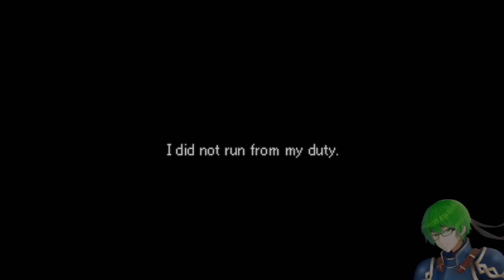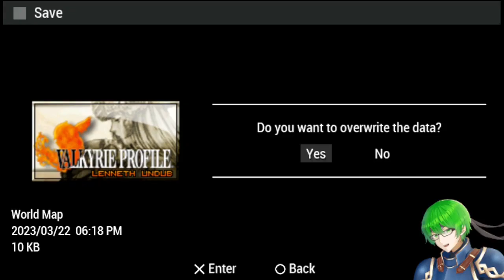Valkyrie Profile: Lenneth Playthrough #6 Kashell, Janus & Oddrock Caves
⚔️ Playthrough of Valkyrie Profile🗡️

Starting chapter 3 with recruiting 2 characters, Kashell & Janus, Janus is the Archer that we need to send this chapter up to Asgard and after that we go in Camille Village to resolve the matter of the cursed released in the Oddrock caves which is located behind a giant door deadbolted using the Greatsword Grand Sting also to get revenge for Kashell.

[Credits]
Artist that did my Art commision:
Full body: @midoriiyo
Chibi: @Shirochi_21

⚔️ Hashtag 🗡️
GrimristBaselard - General stuff
GriMeme - Meme's & Shit post
GrimClips - Clips & Game Moments

[Game Description]
Game:  Valkyrie Profile: Lenneth (Japanese Dub)
Game route: Hard Difficulty - A Ending
System: PSP (Emulator)
Played & Commentary by: Grimrist Baselard